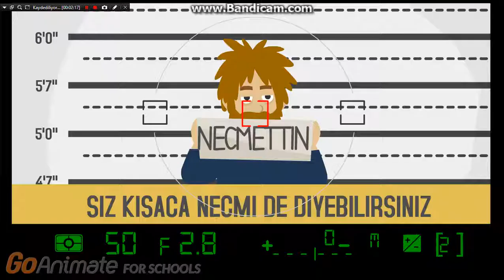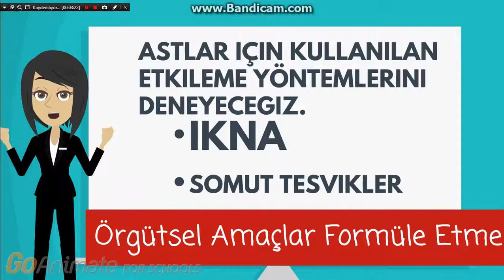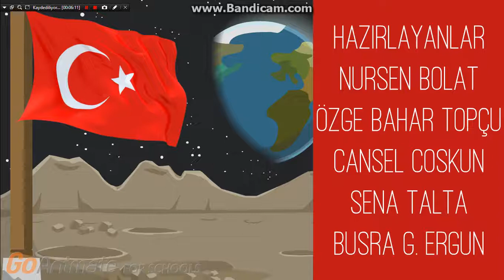CHESTER IRVING BARNARD KURAMI - SDÜ (Siyaset Bilimi ve Kamu Yönetimi )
Özge Bahar, Nurşen Bolat, Cansel Coşkun, Sena Talta, Büşra Gülser Ergün  /  1.Sınıf 1.Öğretim B Şubesi